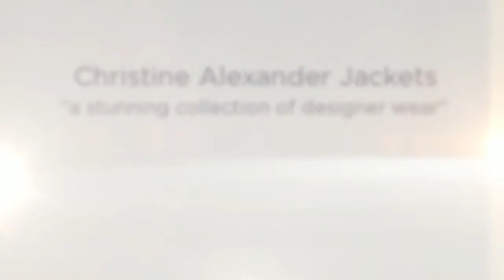Christine Alexander Jacket Collection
Christine Alexander makes designer jackets with Swarovski Elements.  See our full collection by clicking the above link